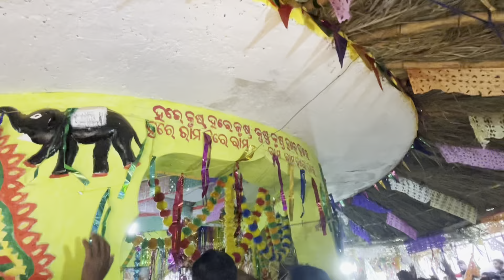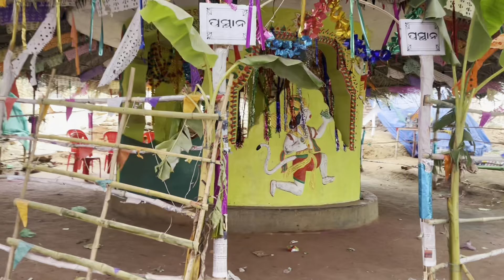ଷୋହଳ ପ୍ରହରୀ ଶେଷ ଦିନ ଆମର ଗାଁ ଲୋକ ବୋହୁତ ଭକ୍ତି ନାଚ ଗୀତ ପ୍ରେମ Sambalpuri vlogs